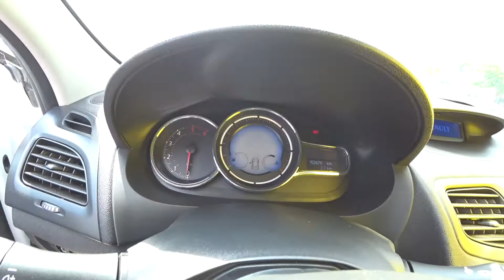2016 Model Renault Fluence Touch 1.5 dci Dizel içi dışı Temiz araç Manuel (düz) altı ileri vites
ikinci el satılık dizel, benzinli ve elektrikli otomobil, araba, suv, 4x4, test ve inceleme videoları, sahibinden veya galeriden satılık ikinci el araçların iç temizliği, kilometresi, kaportanın temizliğini motorunu, düz vites, otomatik, yarı otomatik vites, şanzıman arızalarını en iyi şekilde anlatan gösteren ve insanların dolandırılmalarını engelleyen önleyen bir video kanalıdır

Renault Fluence Touch 1.5 dci Dizel 90 hp 2016

Eskişehir otomotive teşekkür ederim
otomobilimiz Satılmıştır.